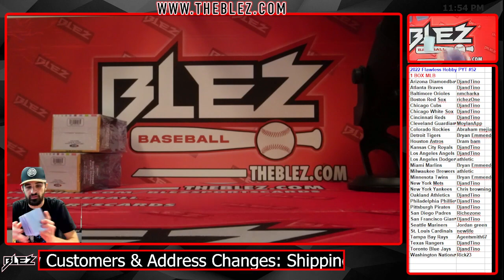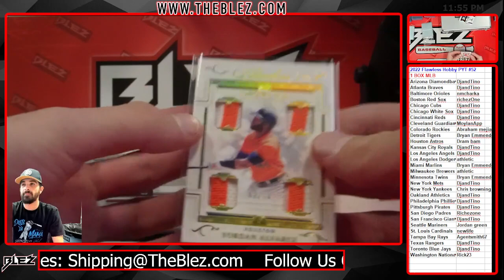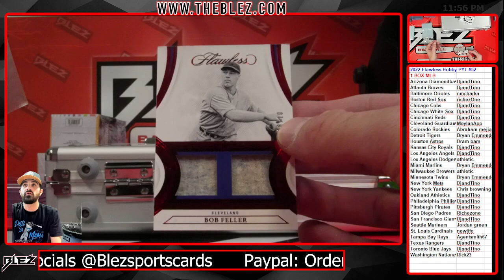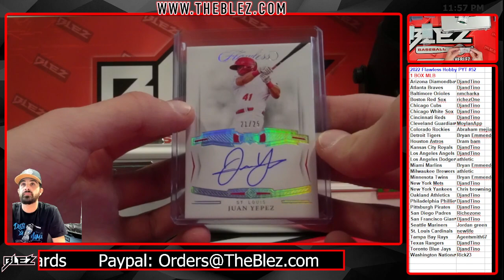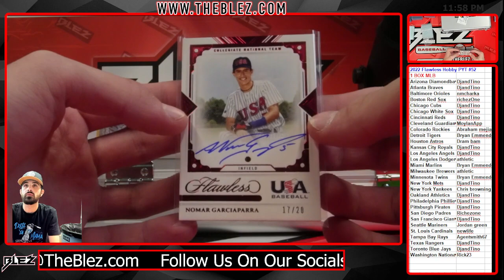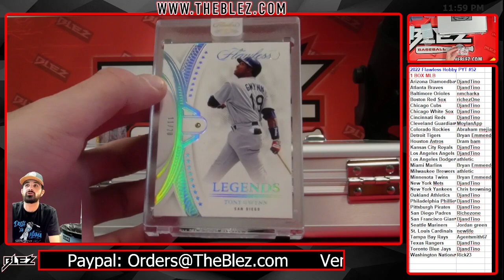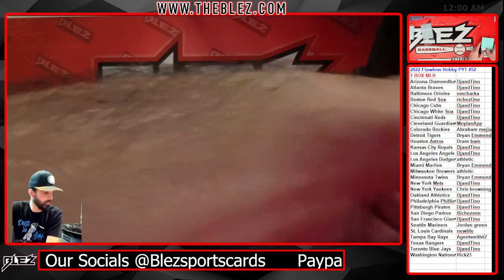2022 Panini Flawless 1 Box Break #52 Pick Your Team